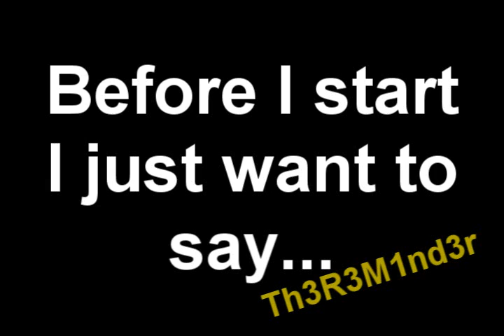I got Sand in my stuff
Sand Canyon + my household objects + some other random stuff

Yes, I didn't try much on this video. Bleh. Too lazy to add percussion into the solo. Well, hope you like it!